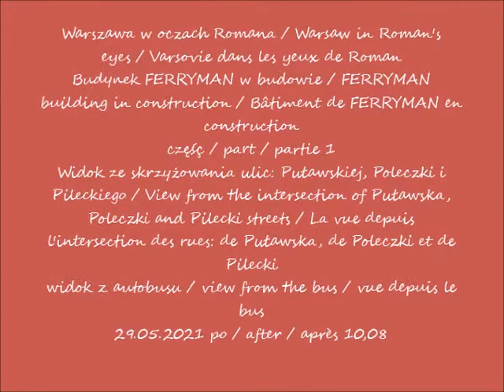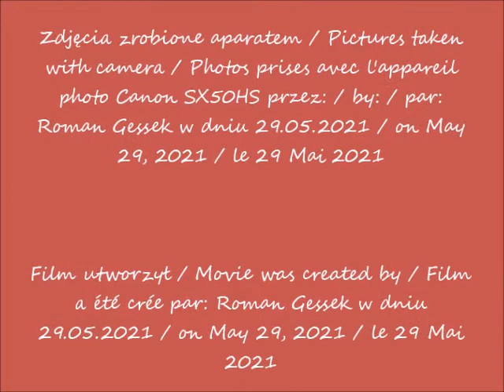2021 05 29 Warszawa Budynek FERRYMAN w budowie cz 1 po 10,08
Budynek FERRYMAN w budowie / FERRYMAN building in construction / Bâtiment de FERRYMAN en construction
Widok ze skrzyżowania ulic: Puławskiej, Poleczki i Pileckiego / View from the intersection of Puławska, Poleczki and Pilecki streets / La vue depuis l'intersection des rues: de Puławska, de Poleczki et de Pilecki
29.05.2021 po / after / après 10,08